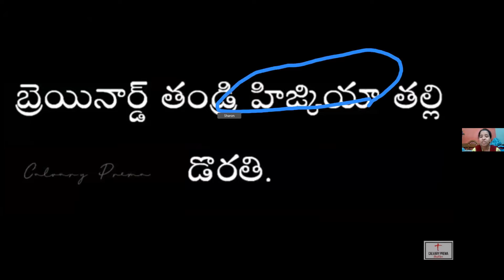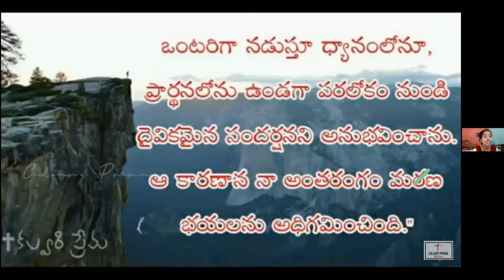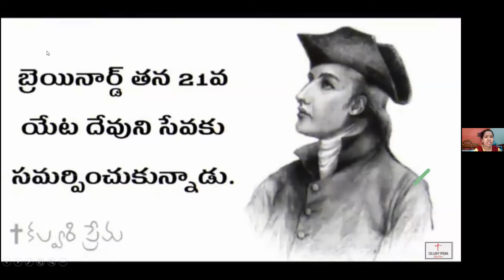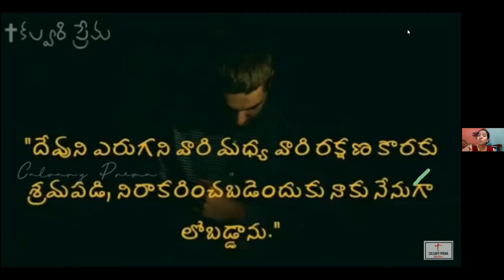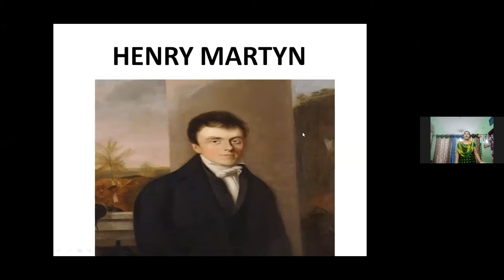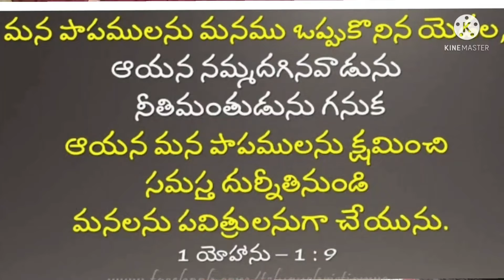Rhema Blessing Sunday School_12-09-2021_Visakhapatnam.